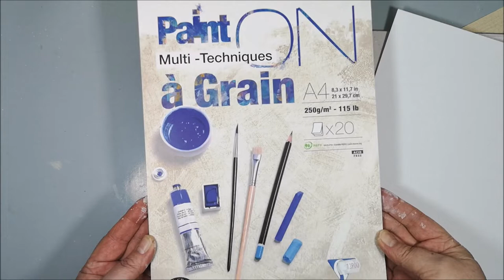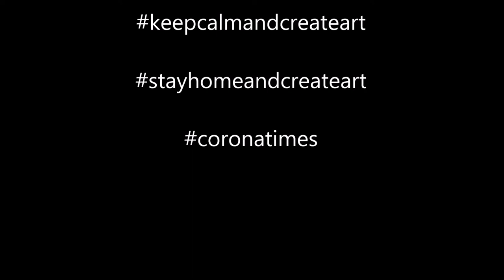Always Special - Art journal & Mixed Media LO - the easy way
Using art journal and mixed media techniques to create an easy layout. I'm following 7 steps in a specific order and also trying to have white spaces on my page without any spray - it can be a bit tricky.